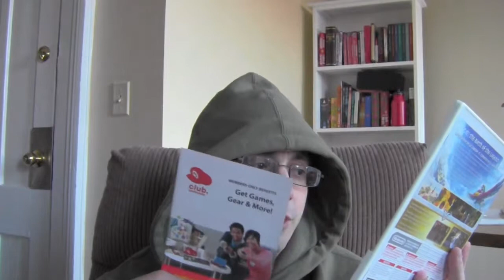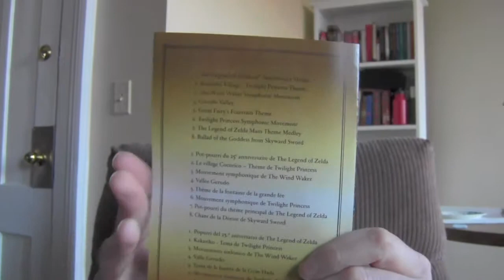Strip Search - Legend of Zelda Skyward Sword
In lack of a real special edition, I had to make do.  Also, a small vlog right before the episode.